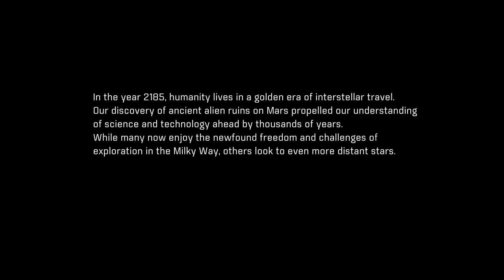Let's Play Mass Effect Andromeda - Part 1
Welcome To The Gaming Initiative!!!

Walkthroughs of the newest and best PS4  games.